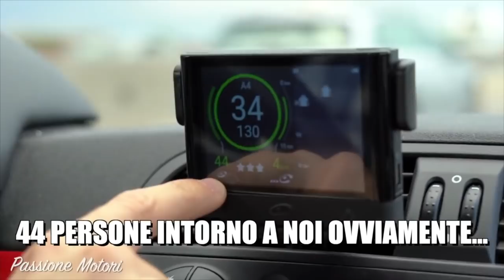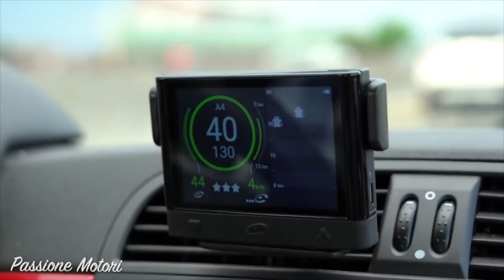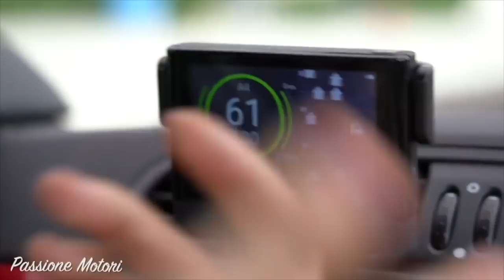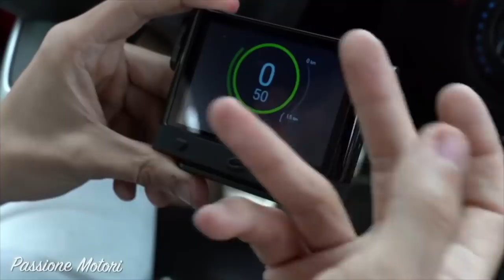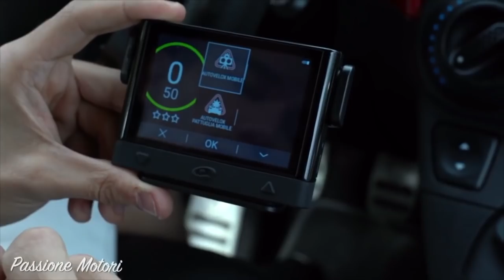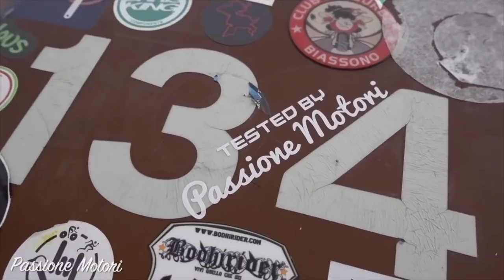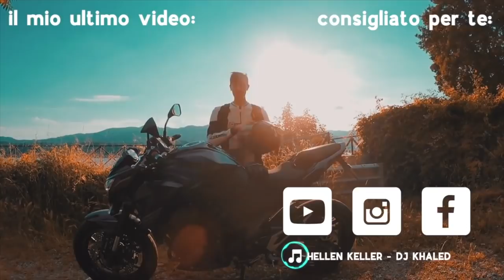EVITO LE MULTE E VIAGGIO PIU' SICURO. ECCO COME!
Oggi andiamo con l' Abarthina in compagnia di Tommy sulla Roncola di Bergamo per testare il nuovo Coyote Mini!

•IL MIO MAC

Info personali:

Nicolò iammarino
1994
Milano

►I MIEI BOMBERISSIMI PATRONS:

Famiglia su gruppo segreto Telegram:

Alan Coccovillo
Alessandro Franzosi
Alex Dodaro
Ambrosetti Simone
Antonio Melis
Carlo Boselli
Carlo Zarlus
Carmine Matteo Astorino
CenezMotovlog's
Christian Dell'Utri
Daniele Mameli
Daniele Pilò
Dominique Alexander
Edoardo 595
fabio demontis
Fabio Guaiana
Federico
Filippo Pedrinelli Carrara
Francesco Canaparo
Francesco Giordano
Gian Luca Toffanello
Giovanni
Giovanni Strappazzon
Giulio Bilato
Jacopo Pelloli
Kevin Marchetti
Marco Capuozzo
Marco Loiola
Marco Menegatti
Marco Zulian
Matteo Fazio
Matteo Rapetti
mirko omodei
Nicolò Piva
Raffaele Donadono
Riccardo
Valentino Palmucci
Vecchi Bulloni
William S.
Stefano Battan